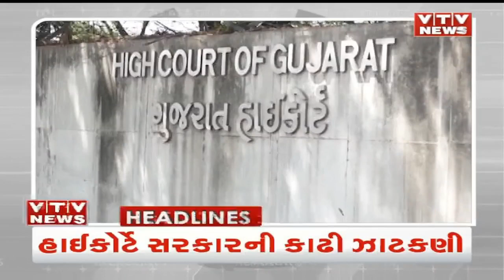News Flash! Top Headlines @ 5 PM | 3nd February'23 | VTV Gujarati